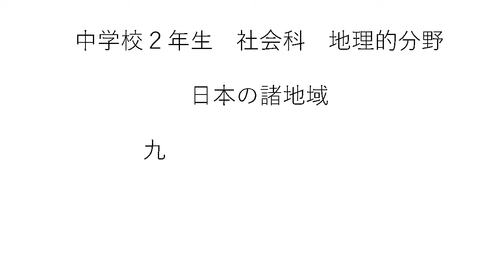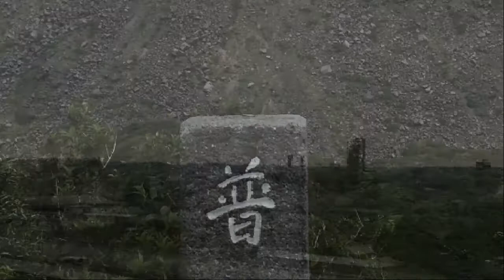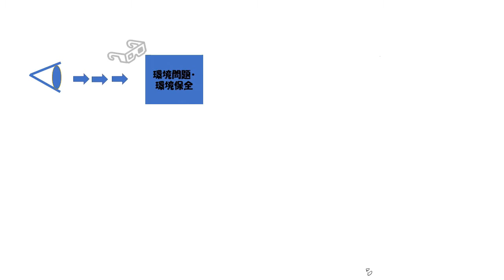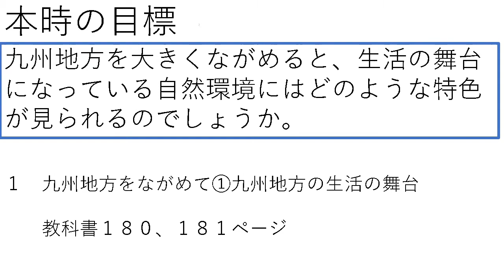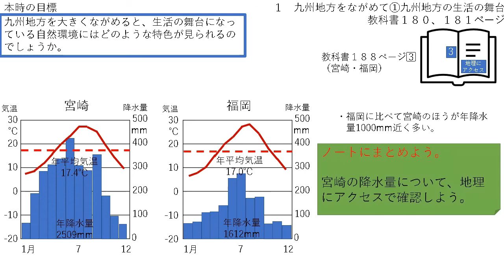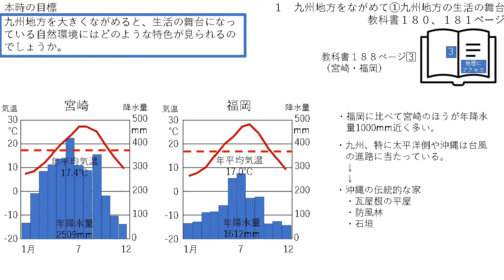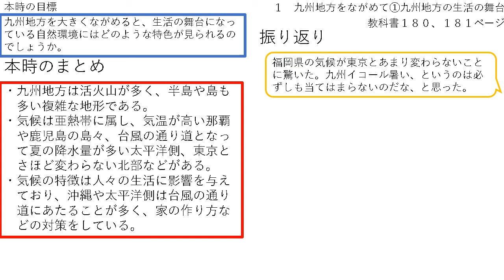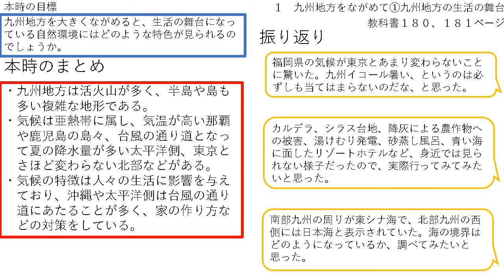中２地理（東書）九州地方①